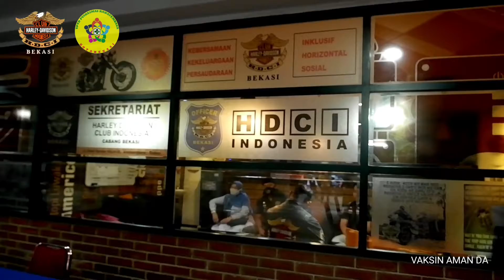VAKSIN MASSAL | AMAN DAN HALAL | SOURCE : HDCI BEKASI OFFICIAL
Video Source :
HDCI BEKASI OFFICIAL
Kang Bayu Hdci Bekasi
Sekretariat Hdci Bekasi
10 Juli 2021
Supported by Puskesmas Rawatembaga Bekasi

vaksin massal,
vaksin halal dan aman,
vaksin gratis,
vaksin aman,
vaksin halal,
hdci bekasi,
ppkm,
ppkm darurat,
motor antik,
erwin ariel,